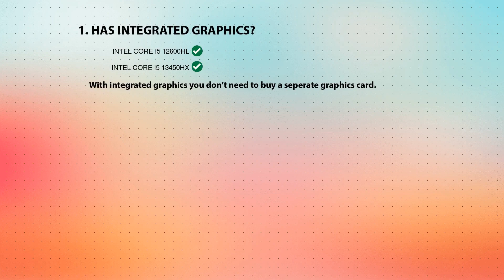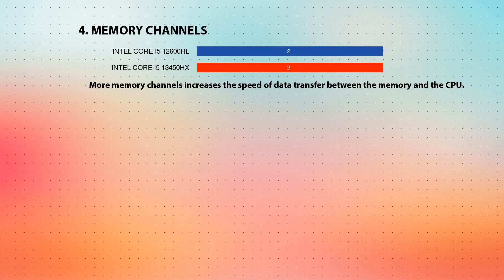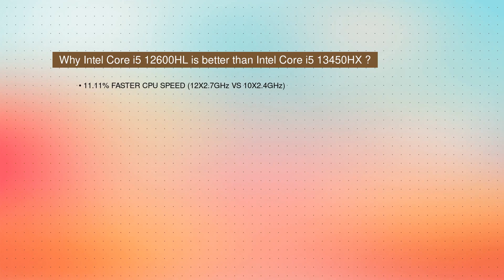INTEL Core i5 12600HL vs INTEL Core i5 13450HX Technical Comparison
This video is a processor comparison based on their different features and performance factors between INTEL Core i5 12600HL and INTEL Core i5 13450HX. Intention of this video is to help choose right processor for you.